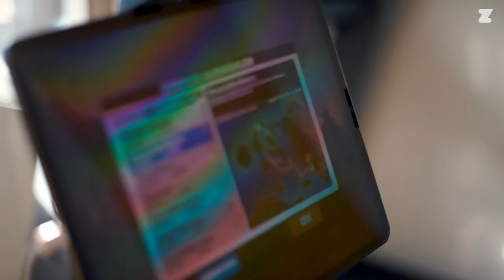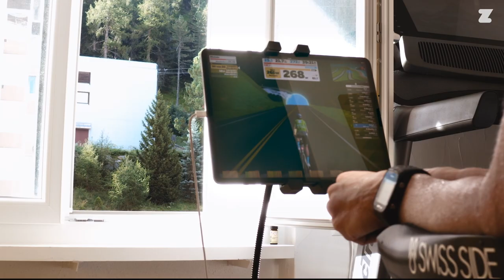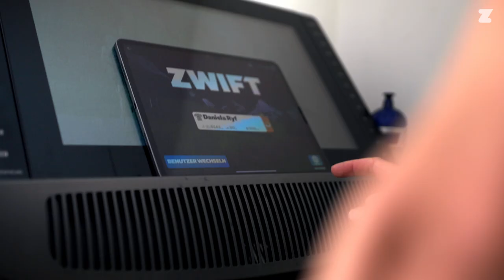Daniela Ryf on here life and another Road to Kona 2022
An insight into five-time Ironman World Champion Daniela Ryf’s training, personal life and struggles as she prepares for Kona 2022 in this “Road to Kona” video. Produced by GoZwift and GoZwiftTriathlon